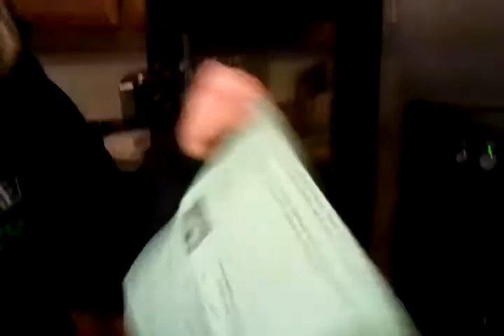Kaley the wilderness woman